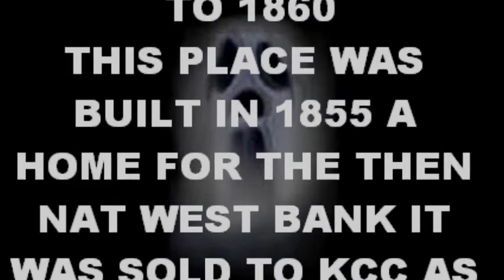KENT PARANORMAL INVESTIGATORS ON LOCATION AT BADGBURY SCHOOL FOR GIRLS